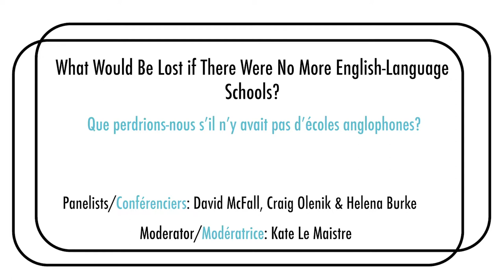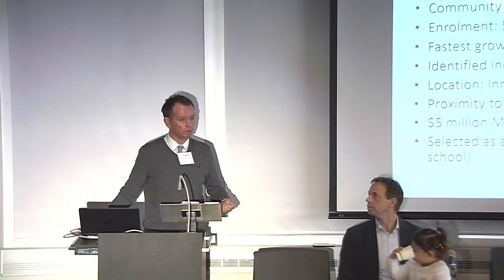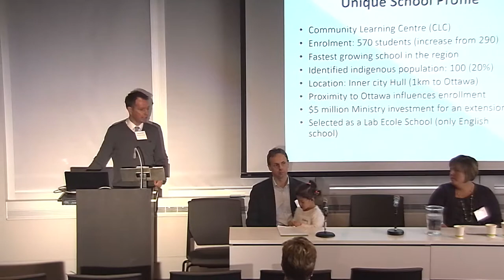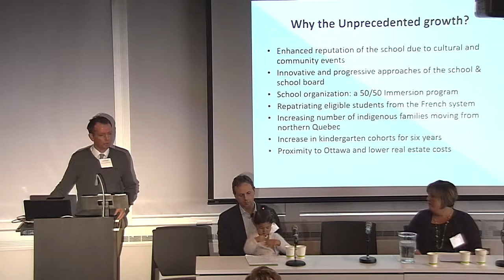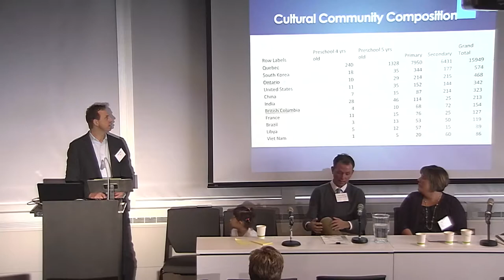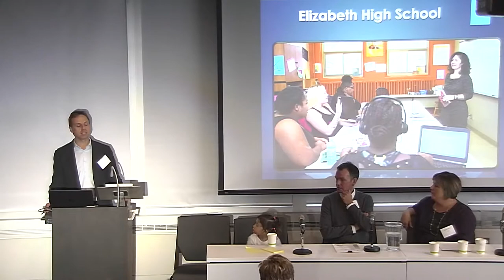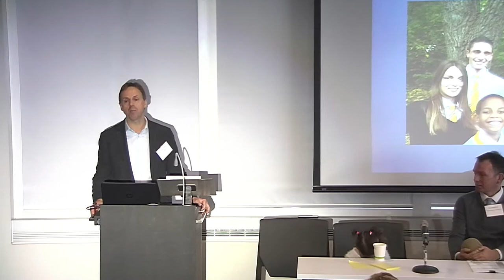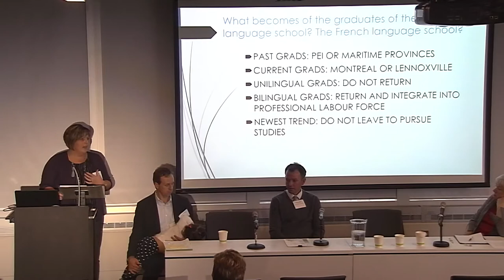Day 1, 10:45, D - What Would Be Lost if There Were No More English-Language Schools?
Presentations by Helena Burke, David McFall, and Craig Olenik as part of the Quebec English-Speaking Communities Research Network (QUESCREN) forum entitled “Minority Community Vitality Through Education” held from October 28th – 30th  2018 at Concordia University in Montreal, Quebec.

Moderated by  Kate Le Maistre, this panel focuses on the English education curriculum, alternative forms of education, art education, reconciliation through education and much more.

These presentations are in English.

David McFall’s presentation: 3:34
Craig Olenik’s presentation: 21:15
Helena Burke’s presentation: 38:05

QUESCREN acknowledges support for this forum from the following: the Government of Quebec, the Government of Canada, Concordia University, the Canadian Institute for Research on Linguistic Minorities, Via Rail Canada, Bishop's University, and the Quebec Community Groups Network.